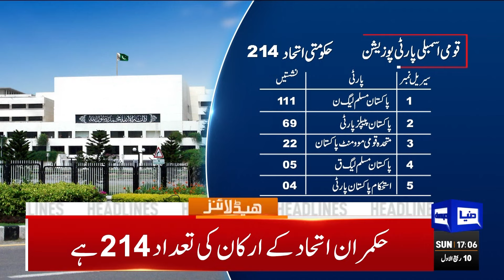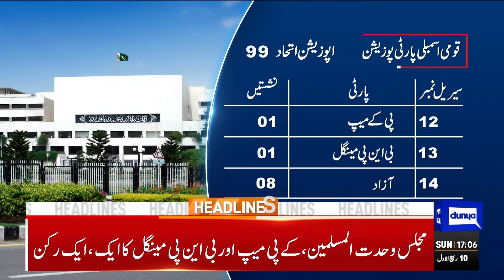Constitutional Amendment Bill | Maulana Fazal Ur Rehman Agreed? | 5PM Headlines | Imran Khan | PTI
Dunya News Headlines 05:00pm | 15 Sep 2024

National Assembly, Senate summoned today to 'pass' constitutional amendment bill

Ishaq Dar claims constitutional amendment debate has moved beyond numbers game

Federal Cabinet meeting postponed for second time

PTI to express 'apprehensions' on constitutional amendments in meeting with NA Speaker

Constitutional amendments akin to attack on Supreme Court: Barrister Saif

Parliament's special committee session on constitutional amendment, judicial reforms called today

What constitutional package means for CJP, other SC judges?

Khawaja Asif confirms constitutional amendments will be presented today